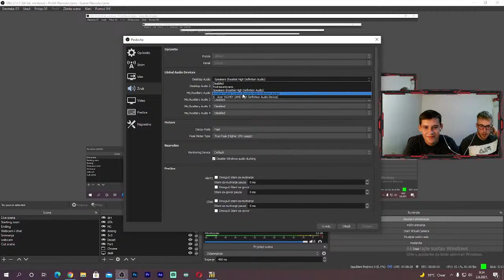KRISTIJAN GOLUBOVIC NA APARATIMA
Ako vam se svidio klip/live obavezno ga lajkujte i pretplatite se na kanal !
👉 Strogo zabranjeno svako kopiranje video i / ili audio snimaka i postavljanje na druge kanale ili nesto slicno!!!

➙Donacije ne mogu refundirane!
💳Top donatori :
➙ ZenUbica : 103 €( trovo)
➙BalkanCrazy : 10 €
➙Samba - 6 €
➙Isus - 3 ​€
➙Djole - 1 ​€
➙Chodabk - 1​€
➙Deda - 1€

1€ - "Sta je ovo sunce ti je**em"
2€ - Vera Matovic - Miki Milane
10€-19€ - SANJA DJORDJEVIC - MUTIVODA (MM REMIX 2017)
20€ - Vera Matovic - Imam 20 eura
21€- 49€ - Boris Milivojevic - Splavovi su meka i medina
50€-100€ - Lubovni Dumi 2 -DJ SAZER (PUNGAS SHOP)
100€ - ... € - MIX ZA DINAMICNU VOZNJU - DJ SAZER (STARI HITOVI)

HVALA STO NAS PODRZAVAS!❤️